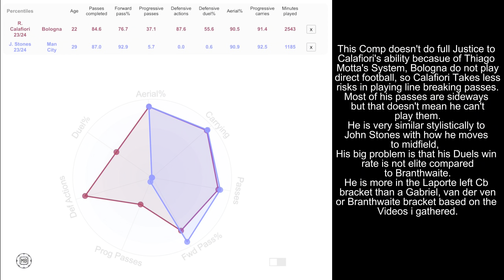A Detailed Comp of Riccardo Calafiori - Strengths and weakness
00:00 Intro
00:06 Ball Playing
05:01 Defensive Duels
08:23 Interceptions and Anticipation
12:18 Disappointing Moments